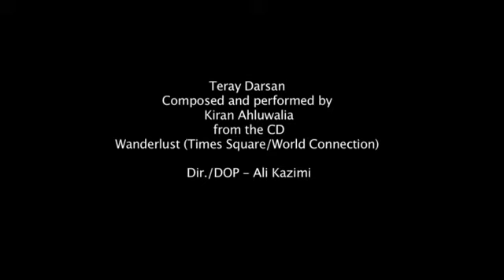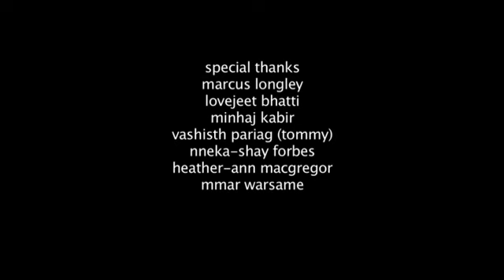kiran ahluwalia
videoclip of Terey Darsan